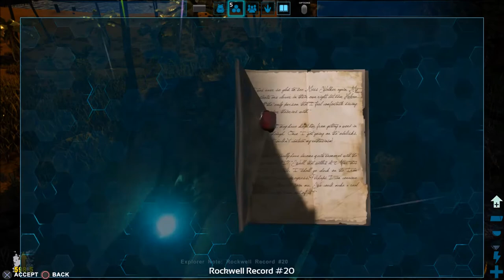JELLYFISH - ARK: Survival Evolved #2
still cant believe this happened